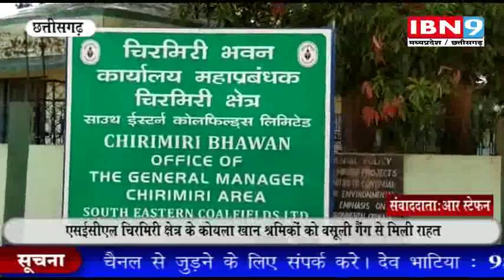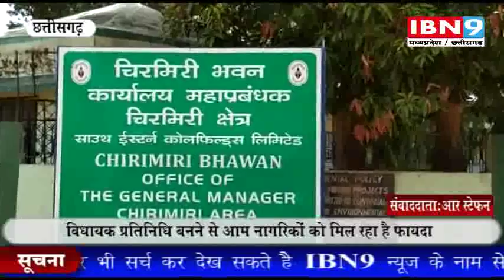Madhya Pradesh/Chatisgard News | IBN 9 News | 13 JULY 2019